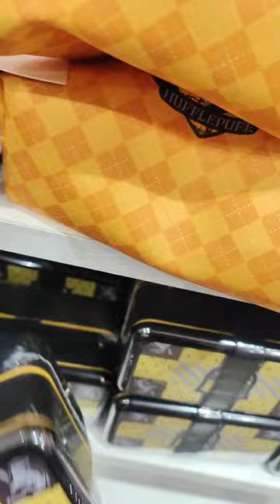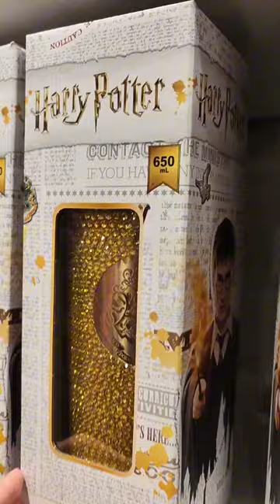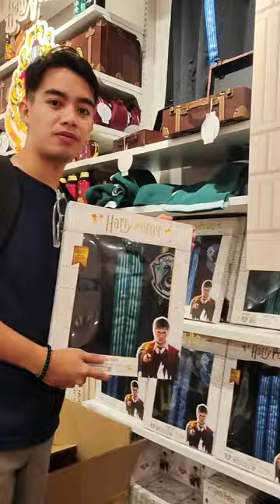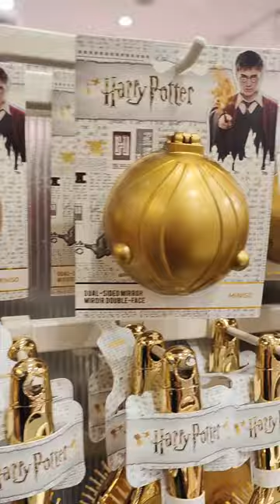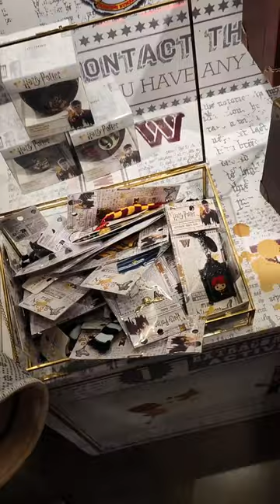Harry Potter Store SM North | Harry Potter Merch Miniso